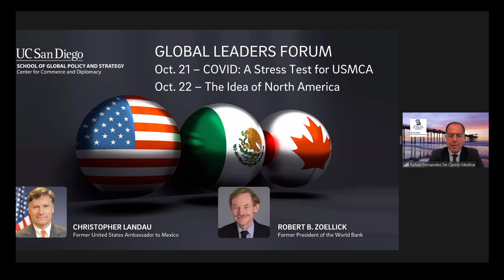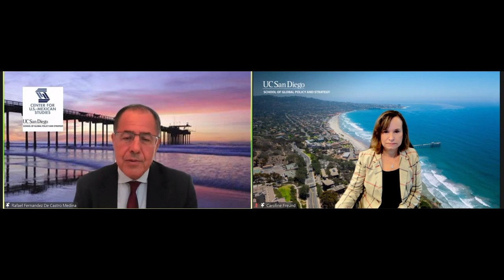CCD Global Leaders Forum: Robert B. Zoellick, Former President, World Bank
Oct. 22, 2021: CCD Global Leaders Forum: Robert B. Zoellick, Former President, World Bank

The Global Leaders Forum presents a discussion with the 11th President of the World Bank, Robert Zoellick, who will speak on "The Idea of North America". The discussion will be moderated by Caroline Freund, the first economist to serve as dean of the UC San Diego School of Global Policy and Strategy, and former World Bank Global Director of Trade, Investment and Competitiveness. Mr. Zoellick will share insights from the top of the world's largest development bank, and from his extensive experience in policymaking as a former U.S. Deputy Secretary of State and U.S Trade Representative.

Speaker: Robert B. Zoellick, Former U.S. Trade Representative and Former President of the World Bank Group

Robert B. Zoellick was the President of the World Bank Group from 2007-12, U.S. Trade Representative from 2001 to 2005 and Deputy Secretary of State from 2005 to 2006. From 1985 to 1993, Zoellick served as Counselor to the Secretary of the Treasury and Under Secretary of State, as well as the White House Deputy Chief of Staff.Currently, he is the non-executive chairman of AllianceBernstein, a leading global investment management firm that offers high-quality research and diversified investment services to institutional investors, individuals and private wealth clients in major world markets.  He is also a Senior Fellow at the Belfer Center for Science and International Affairs at Harvard University’s Kennedy School of Government. In addition, Zoellick serves on the boards of Temasek, Singapore’s Sovereign Wealth Fund and Laureate International Universities. He also is a member of the board of the Peterson Institute for International Economics, chairs the Global Tiger Initiative and is a member of the Global Leadership Council of Mercy Corps, a global humanitarian agency.Zoellick holds a J.D. from Harvard Law School, a master's degree in public policy from Harvard's Kennedy School of Government, and a bachelor's degree from Swarthmore College.

Moderator: Caroline Freund, Dean, UC San Diego School of Global Policy and Strategy